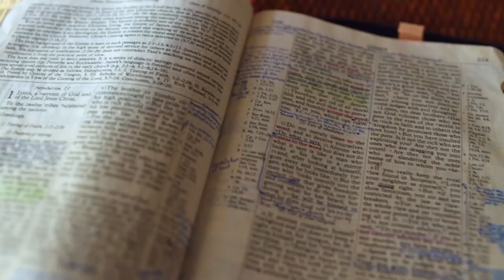Gott auf (m)einer Seite: Richter 13:6-14:2